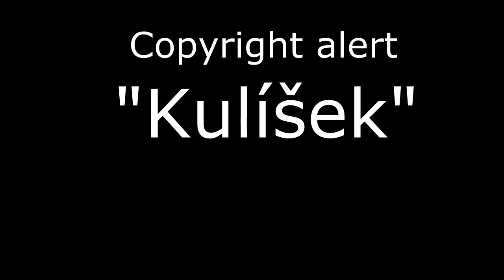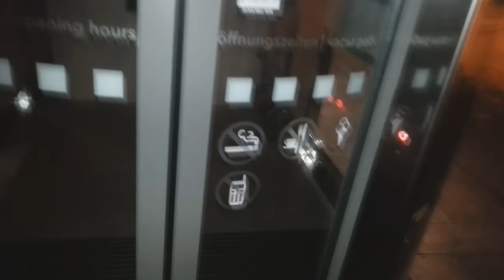Oslava narozenin | [se]Xnapym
Devatenáctý narozeniny v Tribunálu, eště jednou všecko nejlepší.

 Spešl tenks tů Baruška27 :--)